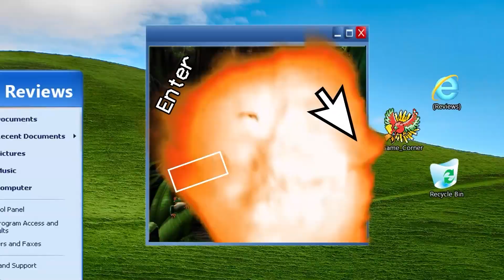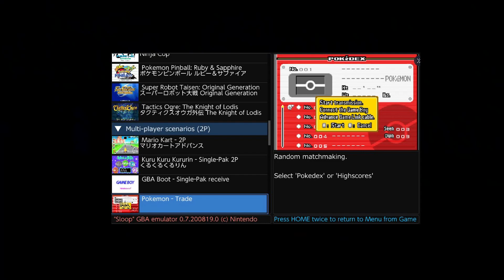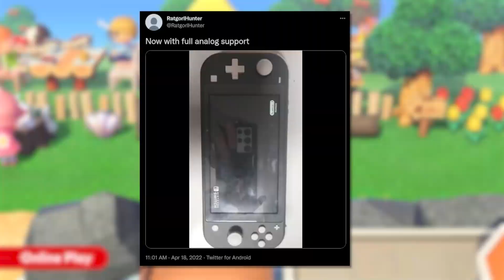GameBoy Advance Leaked & Coming to Nintendo Switch Online | Game Corner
We got some BREAKING news this morning on some possible leaked gameboy and gameboy advance emulators coming to Nintendo Switch Online. Sounds like we might be playing some of our favorite portable titles like Golden Sun, Pokemon, F-Zero and more on everyones favorite handheld system, the Nintendo Switch. We got all that GBA news and more on another episode of Game Corner